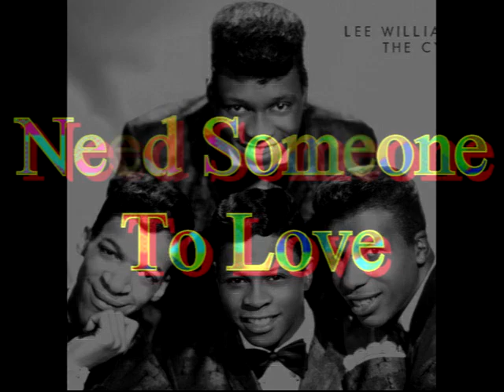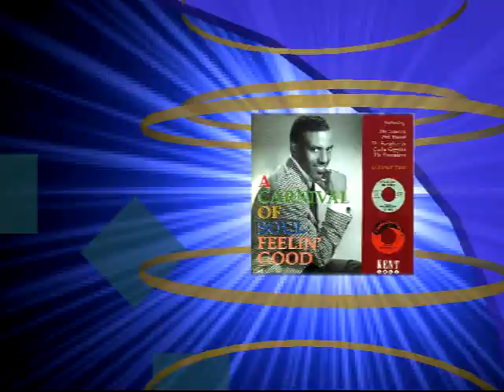Need Someone To Love LEE WILLIAMS AND THE CYMBALS Video Steven Bogarat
Artist Biography by Andrew Hamilton
This Harlem vocal group was discovered Hollywood style. The guys were singing in the backyard of a brownstone on 127th Street where they lived when Joe Evans, the owner of Carnival Records, heard them practicing as he walked by. Carnival, a tiny operation in Newark, NJ, had three employees, with Evans being one of them. At the time of the discovery Evans was in Harlem on a promotional mission for his label. Excited by what he heard, he persuaded the landlady to let him in so he could see the warblers. Evans conducted an audition for the singers and the guys gave it their all. Liking their blend and the powerhouse lead of Lee Williams, Evans signed them on the spot. When he got back to Newark he made up a tape of songs for the group to learn. Ronnie McCoy, who had a group called the Topics, wrote one of the songs, "I Love You More." He had been sending Evans songs and bugging him to record his group. McCoy wanted the song for his group but Evans thought it would be better served to have his new discoveries record it. As a consolation Carnival released "She's So Fine"/"I Don't Have to Cry" on the Topics.
"I Love You More" sold substantially in many cities including Baltimore, Washington, Cleveland, Philadelphia, and Chicago. It was so popular in Chicago the group did a stint at the city's Regal Theater. The record barely missed entering Billboard's R&B Top 40, stalling at number 41 in 1967. It would be the group's biggest record ever. Carnival followed with "Peeping Through the Window," another McCoy composition, which didn't do as well but was their second most popular waxing. Four more singles followed: "Shing a Ling USA," "Please Say It Isn't So," "I Need You Baby," and "Til You Come Back to Me." All were good records but they only attracted local and spot interest. The group left Carnival though they were the label's second most popular act (next to the Manhattans) and recorded for some even smaller labels. One was Black Circle Records in Pittsburgh, PA, where they had a few releases that stiffed due to the same problem that afflicted Carnival Records -- lack of promotion.